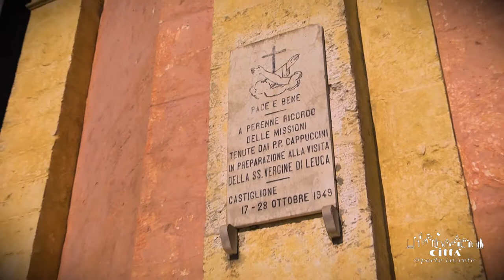City of Andrano - S. Michele Arcangelo’s Church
Castiglione’s Holy Mother Church dates back to XVII century, even if we do not know precisely the date of its construction or that of its consecration. The Mother Church was built and dedicated to S. Michele Arcangelo, Prince of Angels and one of the most venerated in Byzantine Salento. On its crest there are three towers, protected and guarded by the Saint from above.